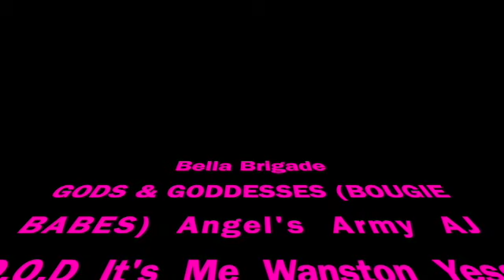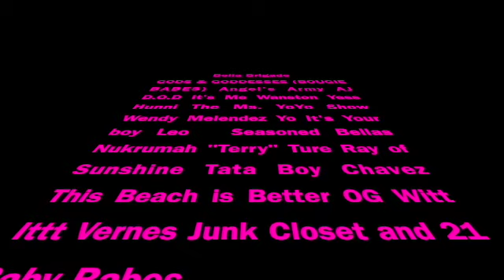February Favorites - The Blackety Black Black Edition....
Hey Babes,

Here are my faves for the month of February - late, I know. Sorry Bella's been BUSY!!

Any way, I put a different spin on it (REMIX).

As always, hit me in the comments below.

XOXO - Shannon B

Bella Brigade - Gods and Goddesses

Drink responsible - must be 21+

🎧 Music Used 🎧
Intro/Outro/Beats - @guidedlion

Shop with Shannon:  🛍🛍

Feb Faves - The Blackety Black Black edition

PAT MCGRATH LABS LUST: LIP GLOSS FLESH FANTASY

DANESSA MYRICKS BEAUTY LIGHTWORK HIGHLIGHTING PALETTE LIGHTWORK -